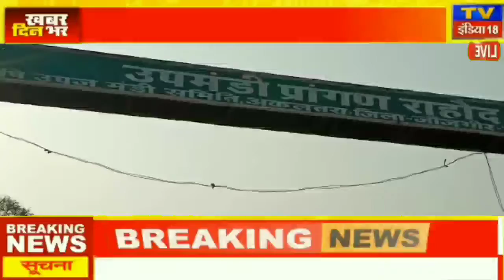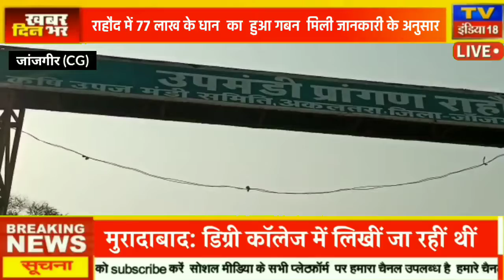जंजगीर चांपा जिले के नगर पंचायत राहौद में 77 लाख के धान का हुआ गबन मिली जानकारी के अनुसार